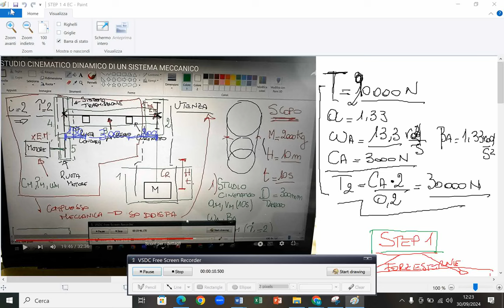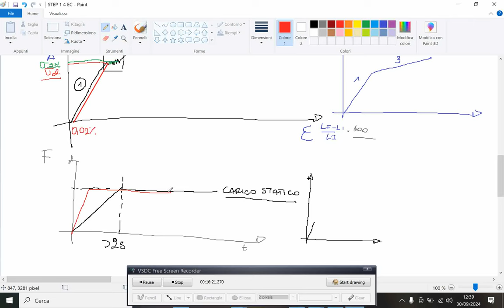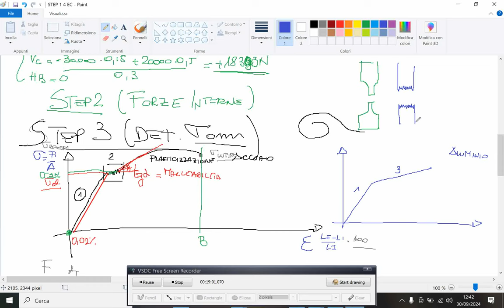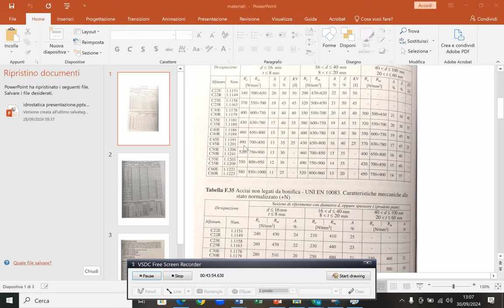STEP 3 CALCOLO sigma AMMISSIBILE 5 LEZIONE